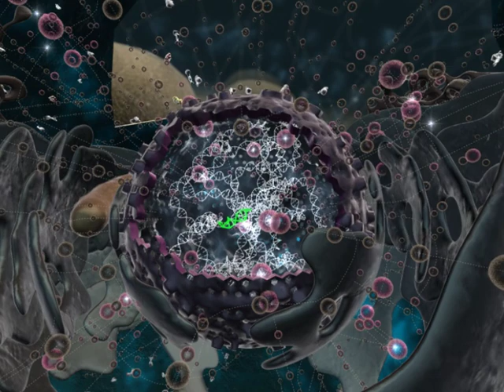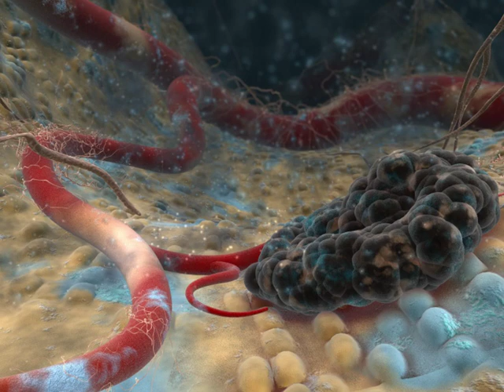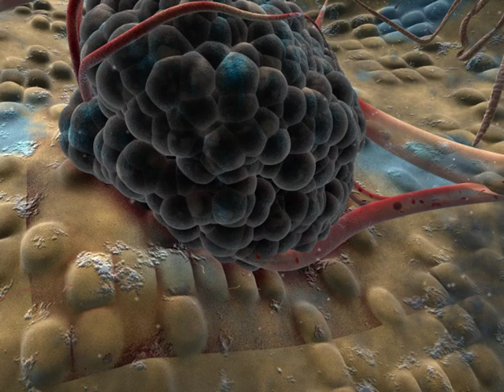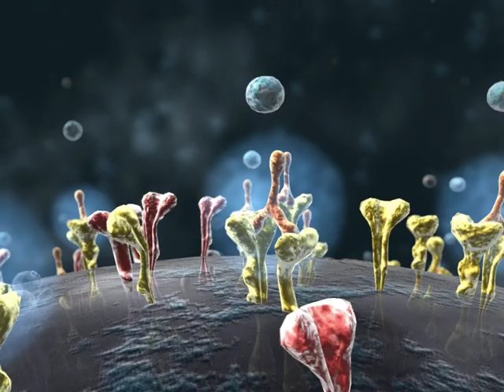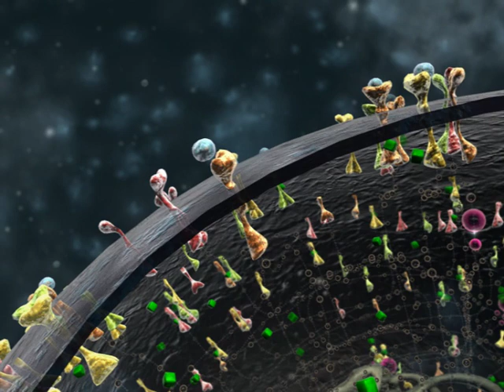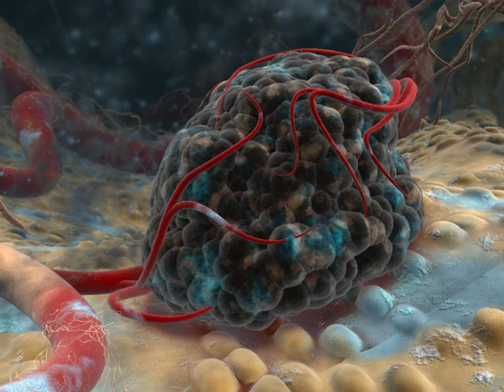3D-Animation Modern Cancer Therapy // Moderne Krebstherapie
The film consists of three parts: it explains the signal transduction process in the interior of a cell and their dependence on receptors on the cell surface. The second part shows how tumour formation, the new formation of blood vessels and metastases occur. The third part explains two innovative approaches in cancer therapy.
Archimedes animated this film for the Max Planck Institute of Biochemistry.

Der Film besteht aus drei Teilen: Erklärt werden die Signalwegprozesse im Inneren der Zelle und deren Abhängigkeit von Rezeptoren auf der Zelloberfläche. Im zweiten Teil wird gezeigt wie es zur Tumorbildung, zu der Neubildung von Blutgefäßen und Metastasierung kommt. Der dritte Teil erklärt zwei neuartige Ansätze der Krebstherapie.
Archimedes animierte diesen Film für das Max-Planck-Institut für Biochemie.